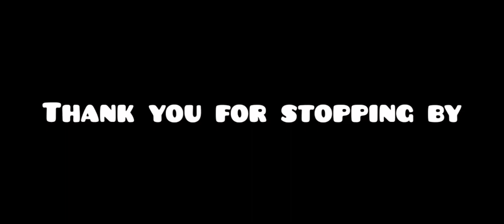Refresh your Soul| Frissítsd fel a Lelked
Good headphones or full range speakers strongly advised!

Thanks for listening & sharing!

PLEASE REMEMBER:
It's free until someone without my permission wants monetized...

It's authorized, copyrighted music...
...I have a very good and talented lawyer... ;-)
Be cool and enjoy.